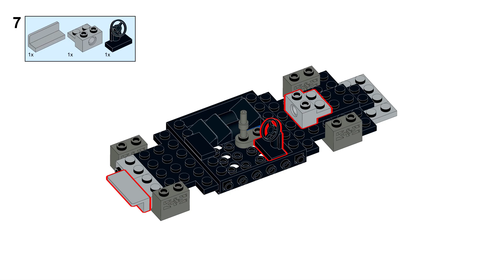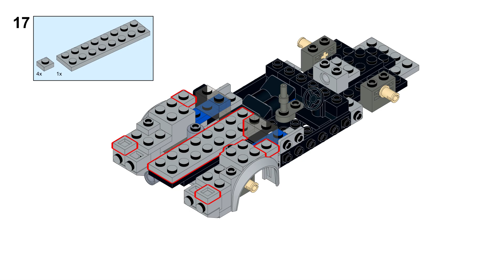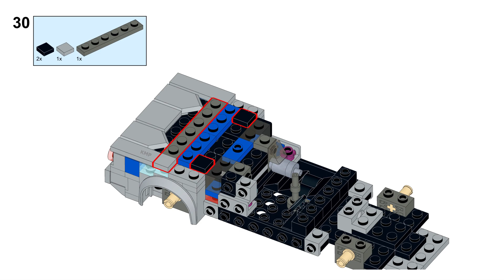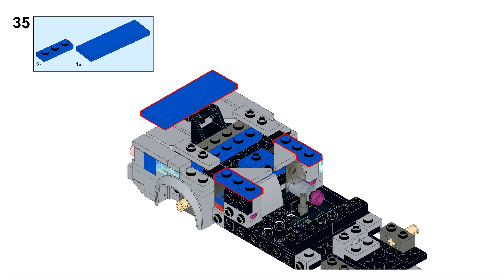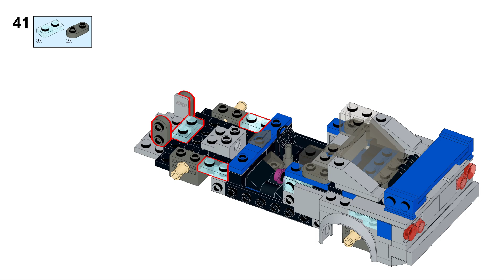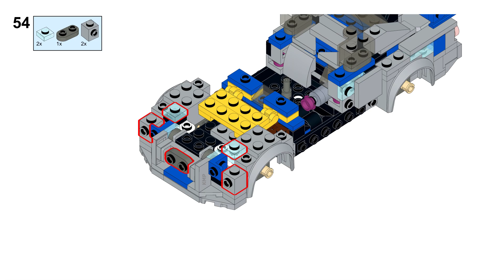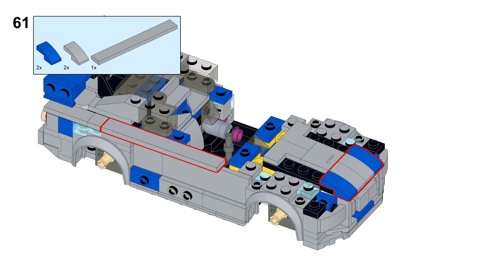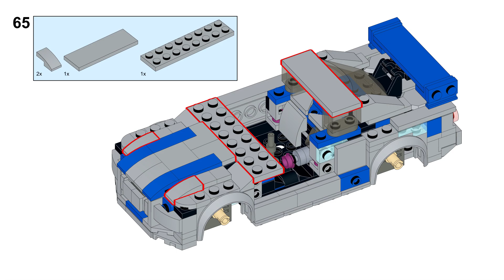Tutorial - Nissan R34 Skyline GT-R Lego Speed Champions 76917 Alternate Build Instructions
Heavily modified the Lego set, this is the step-by-step building instructions of my modifications, which is basically a total rebuild of the car. This build only uses the pieces from LEGO 76917 R34 set, no extra pieces required. Have fun!

Parts list for the build:
- All the parts can be found inside the Lego 76917 Skyline R34 set.